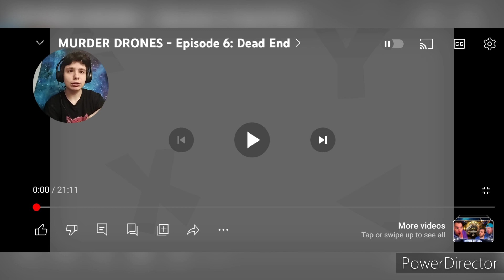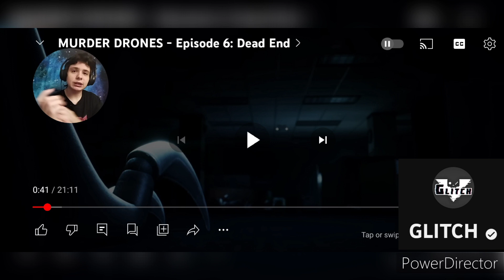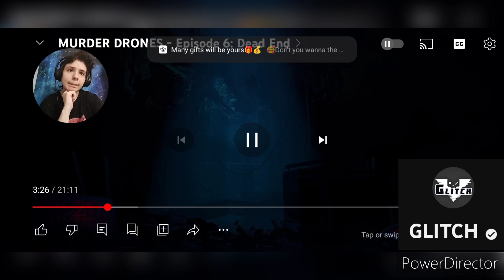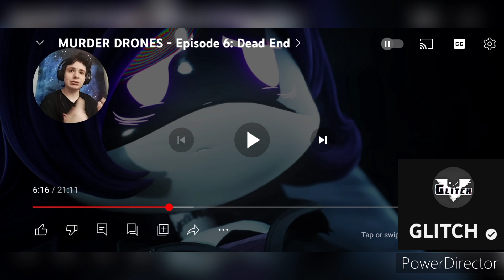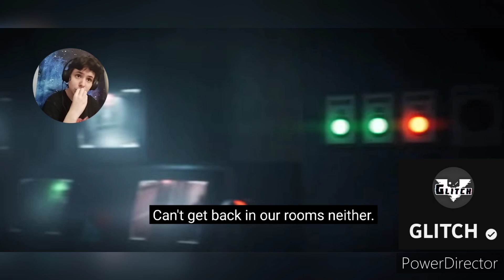murder drones ep 6 (reaction)